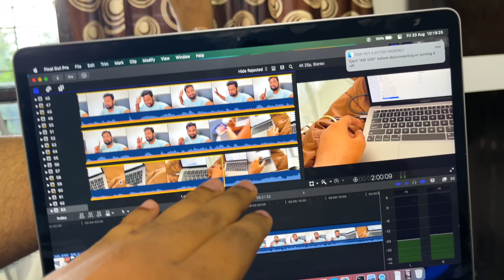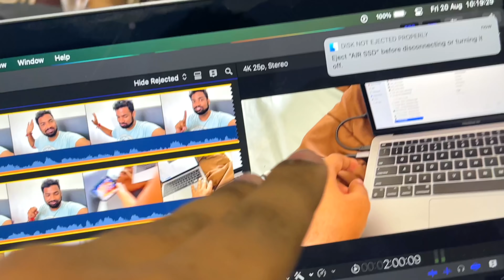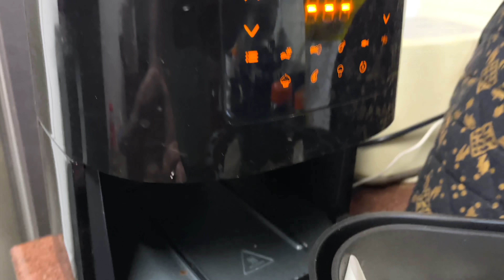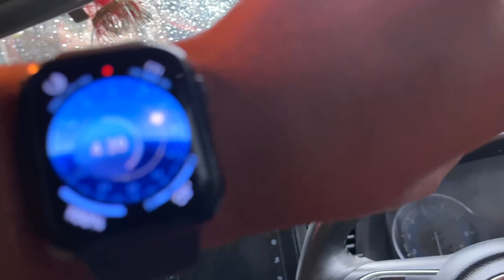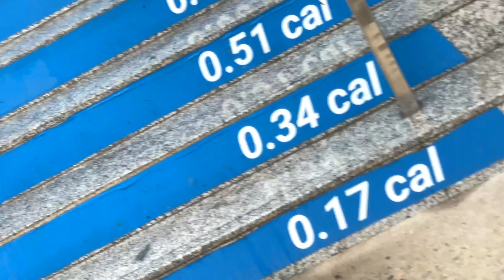Day out with Papa & Dadu ka Lesson | TP VLOG 64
Day Out with Papa